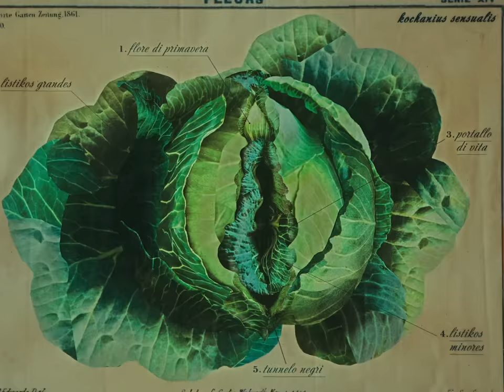MANIZHA - TUMMY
CREATED BY YOUR FAMILY AND FRIENDS PRODUCTION

Concept by your mama Manizha, Papa Lado, babushka Nadin Usmanova and by your dear friends Egor Shabanov, Andrew Mityushkin and Kate Vlas from Fargo Agency ❤️

Directed by your Mommy but with the huge help of Family and Friends Production.

PRODUCTION
Nadin Usmanova
Fargo creative agency
Andrew Mityushkin
Katerina Vlas
Irina Karpenko
Egor Shabanov

STYLE
Nadin Usmanova
Daria Norenko

DANCERS / ACTORS
Natalia Orina
Lina Kisteneva
Ludmila Ivanovna
Nina Mikhailovna
Olga Sazonova

CHOREOGRAPHERS
Alena Teselkina
Katerina Vlas

MUAH & HAIR STYLIST
Alexandra Dudina
Julia Shulgina

PHOTOGRAPHER
Egor Shabanov

COVER DESIGNER
Temur Karimov

DOP Oleg Kibisov
Edited by Olga Shishenkova
Color Artem Leonov
CG by Olga Shishenkova, Oleg Sharabanov

SPECIAL THANKS
Zhenya Izgarshev
Elina Akhmedova
Prosto photostudio
Denis Bogomolov
Botaniqua flowers
Anton Mityushkin
Vazgen Kostanyan
Olga Askolina

SONG
Music Manizha Sanghin, Ori Avni
Lyrics Manizha Sanghin, Ella Doron
Produced by Ori Avni
Mixed and mastered by Pete Fletcher

PR & COMMUNICATIONS
Sergey Yakovlev

Temur Karimov

CONCERT DIRECTOR
Yulia Vlasova